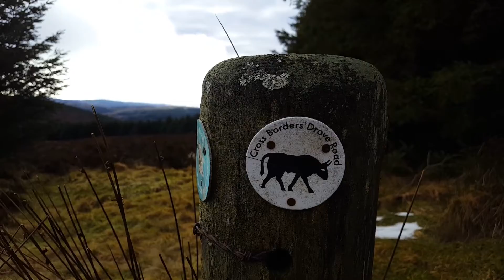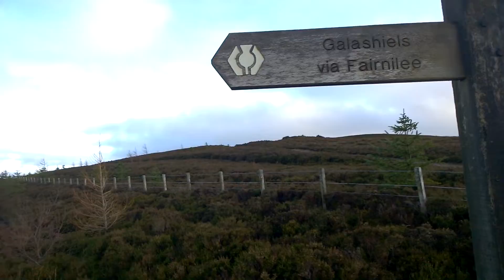Wandering the Hills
17th Jan 2017: Went out for a wander with the intention of camping overnight. 16 miles from Innerleithen to Galasheils. Had a fantastic walk in the Scottish borders.

Hillwalking Scotland, southern upland way, outdoors, Scottish Borders.